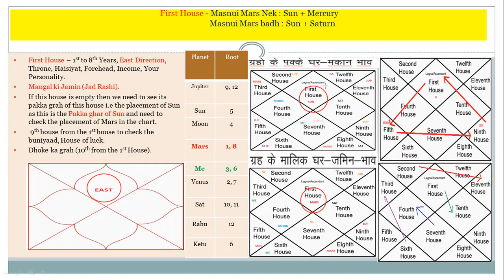First House in Lal Kitab | Complete Lal Kitab Course Recordings available for purchase लाल किताब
Masnui planet बनावटी ग्रह Mashnui Grah मसनुई ग्रह क्या है? Banawti graha लाल किताब में मसनूई ग्रह को कैसे समझ सकते हैं?

Banawti graha kya hai aur usko kis tarah se use mein lena chahiye ?
लाल किताब में बनावटी ग्रह कैसे मददगार होतें हैं ?
लाल किताब मे मसनुई ग्रह का प्रभाव और फयदा
लाल किताब में मसनूई ग्रह को कैसे समझ सकते हैं?
आज हम आपको बताने जा रहे हैं कि लाल किताब के अनुसार कुंडली में जब दो ग्रह एक साथ बैठे हो तो उन्हें क्या कहते हैं और उनका परिणाम क्या होता है। लाल किताब के फ़रमान नम्बर 10 के मुताबिक दो ग्रहों की युति होने या कुंडली के किसी घर या भाव में एक साथ बैठने से उन्हें मनसुई ग्रह कहते हैं।

Pending Karma in Lal Kitab
Varsh Phal in Lal Kitab
How to time an event with Lal Kitab
Curses through Lal Kitab
Debts in Lal Kitab
Predictive Astrology
Lal Kitab Pending Karma
Pending Karma
Lal Kitab Varsh Phal
How to decode Lal Kitab
Prediction Techniques

You can enroll in following courses:
  1. Pending Karma through Lal Kitab
  2. Advance Predictive Astrology
  3. Blind Horoscope Prediction
  4. Medical Astrology

You can buy my below books from Amazon

1. Unlock Pending Karma and Its correction
2. Unlock Purva Punya and Paap from the stories of 27 Nakshatras
3. Unlock luck and wealth from the keys of Dharma

 Past life Birth Regression Session on Zoom – By Shivani Gupta & S. Prakash